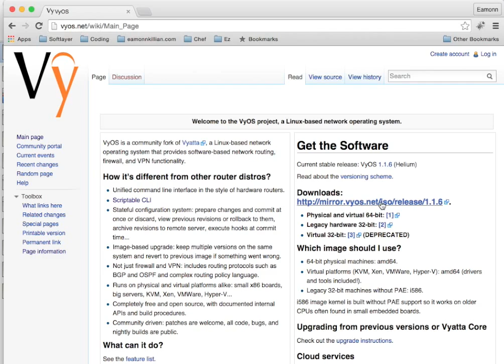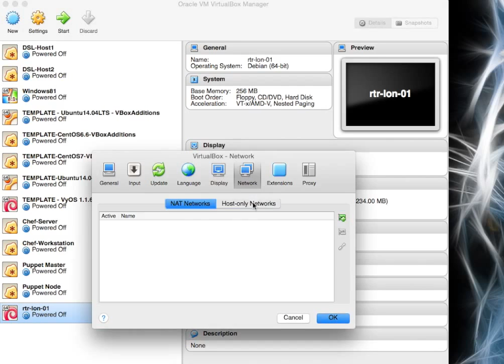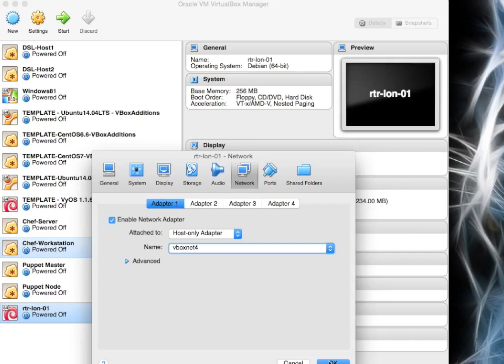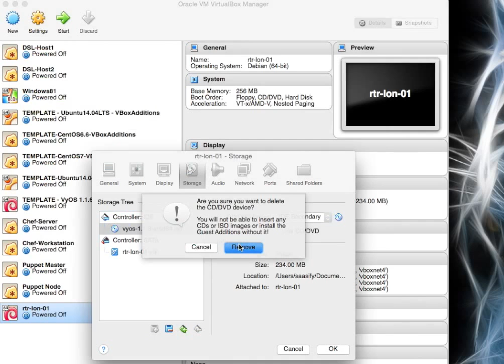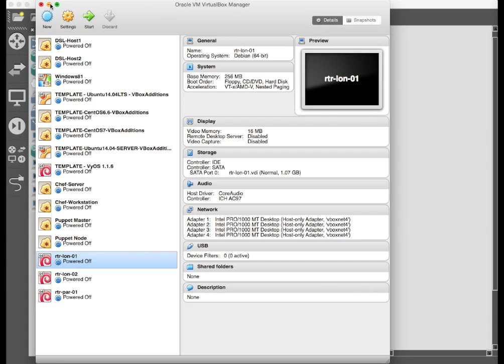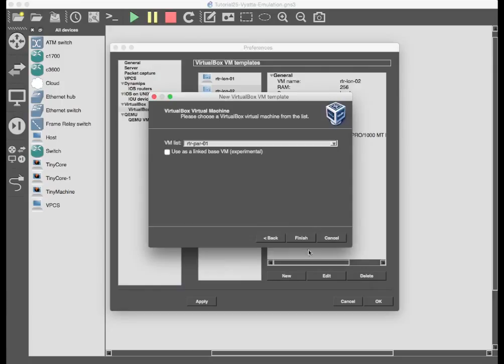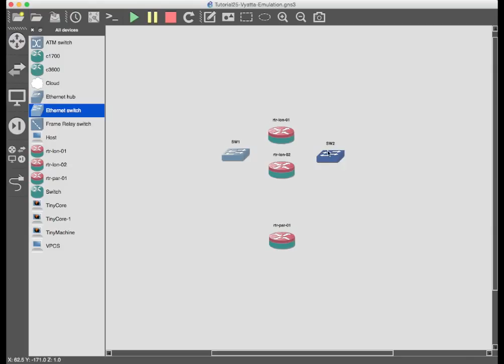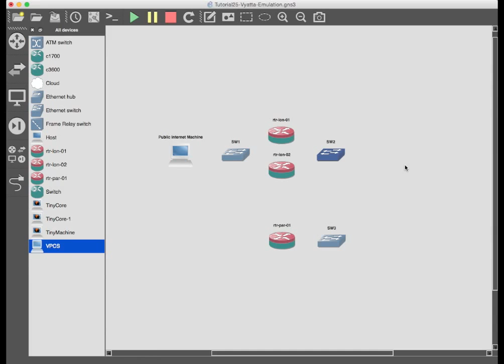SoftLayer Tutorial Twenty Five - Part 2 - Building the vRouters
In this video we will build the Virtualbox VyOS router/firewall machines and prepare for the lab. We will then make these machines available for use within GNS3 and start to build out our lab.